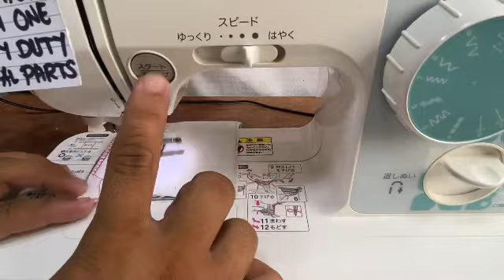brother sewing machine with demonstration how to operate & tutorial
brother sewing machine heavy duty with demonstration how to operate